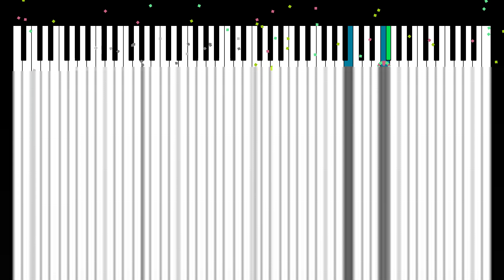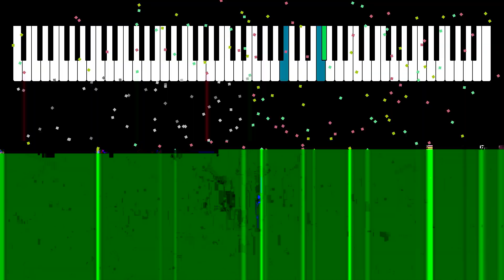[PHOTOSENSITIVE EPILEPSY WARNING] Insolubiliterissimum Oper | AI Music